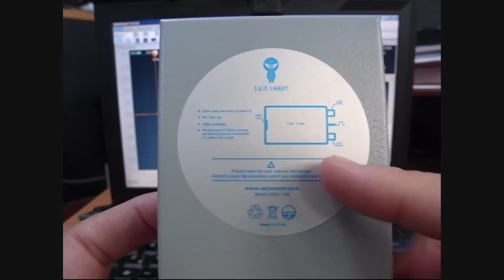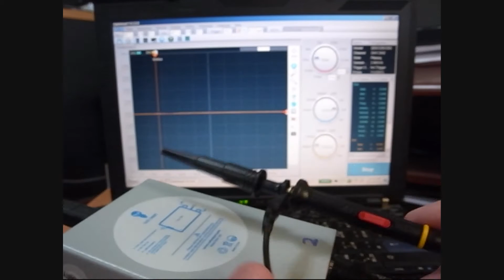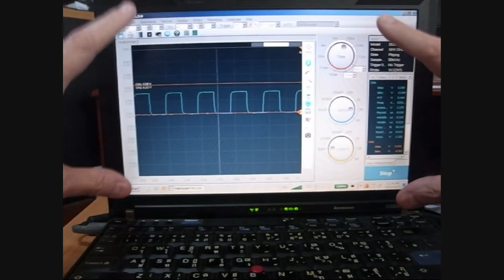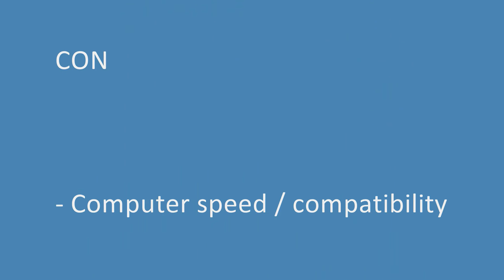USB Oscilloscope Review - Sain Smart DDS-120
A quick review of a popular, low cost USB oscilloscope.  This one is the Sain Smart DDS-120.  I paid $78 from Amazon.

UPDATE 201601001: I got a follow up note from Sain Smart asking how I liked my new product and I sent them this link and my comments about the software.  They wrote back and thanked me for the input.  I asked that if / when they have software updates they let me know and let me know where to download them.  I'll keep you posted.

FEATURES
- Software
- 2 probes
- USB hardware / probe interface
- Misc

COMPUTER / LAPTOP
- Lenovo X200s.
- Windows 7 Pro. 3.4 rating on WIndows Experience (graphics chip takes it down).
- Intel Core Duo L9300@1.6 GHz, 1.6 GHz.
- RAM 6 GB. 64 bit.
- HDD 150 GB (mostly empty)

UPDATE 20211103: The Sainsmart website has this model for sale, but it is marked "Discontinued"